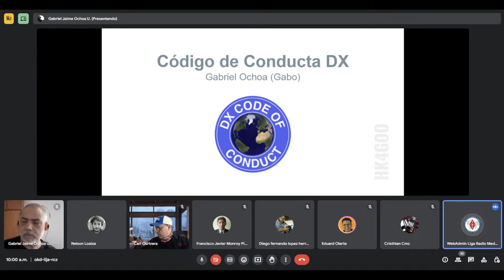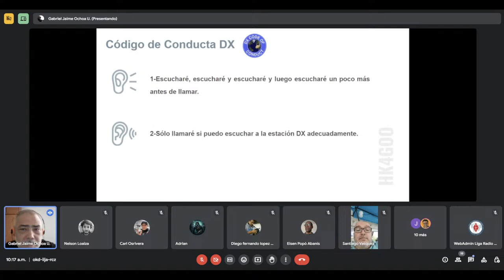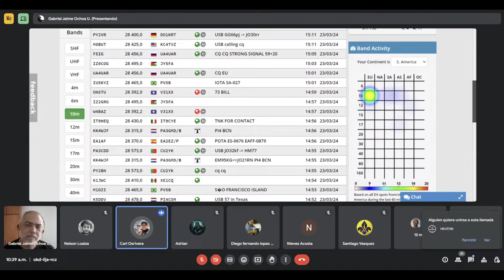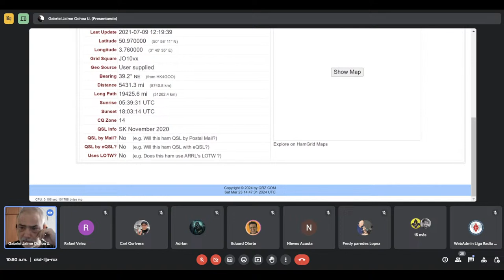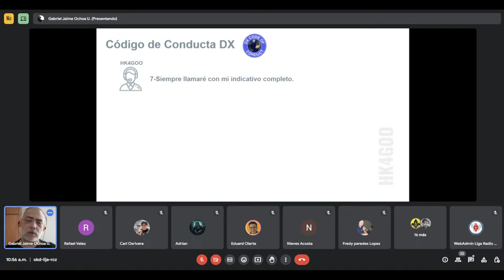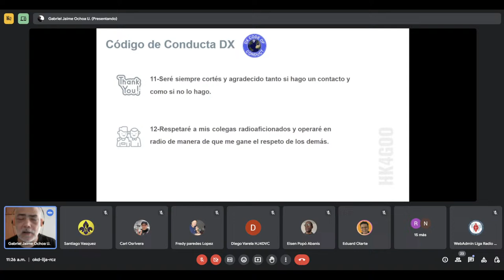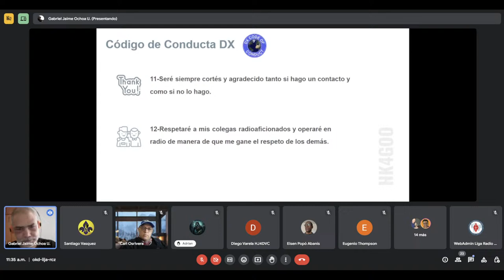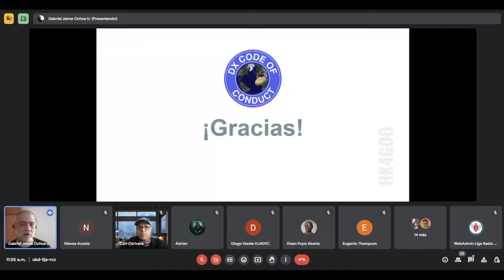Capacitación - Código de Conducta del DX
Capacitación "Código de Conducta del DX" por Gabriel Ochoa HK4GOO.